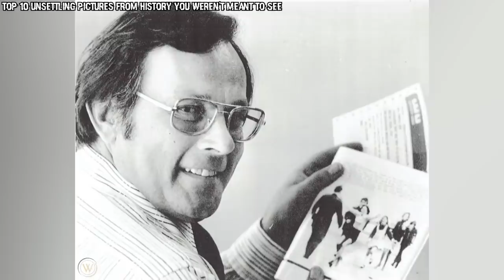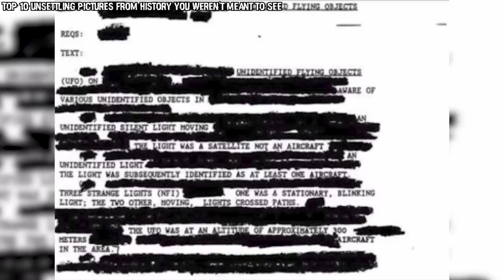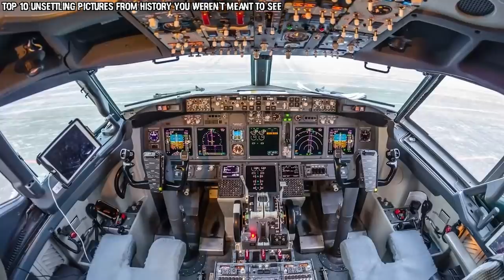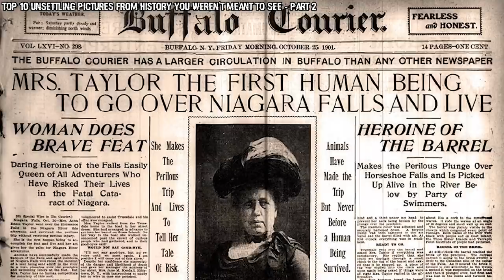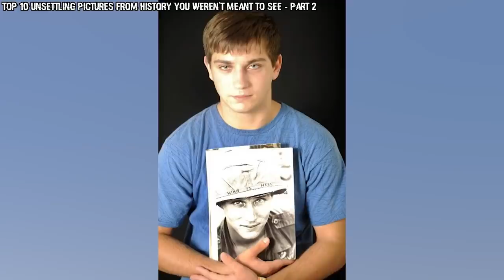Top 10 Unsettling Pictures From History You Weren't Meant To See | Marathon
History has done its best to forget some of the most horrible and odd stories and images that were meant to remain hidden, but nothing stays hidden for long, and some of these images have spawned some of the world's most enduring mysteries. Let's talk about the Top 10 Unsettling Pictures From History You Weren't Meant To See | Marathon.

Time Codes:
0:00- The Reenactment
0:51- The Pioneers Defense
1:45- The Net Test
2:36- A Burst Of Joy
3:33- Ghost Boy
4:22- UFO Report
5:17- The Apollo 1 Prayer
6:17- Hilo Tsunami
7:05- The Shadows
7:56- The Crash
9:48- Pile of Bones
10:46- Great Manta
11:42- Swimsuits
13:01- Advertisement
13:45- Ferris Wheel of Hate
14:49- Early Plastic Surgery
15:40- The Hindenburg
16:36- The Falls
18:05- War Is Hell
19:26- The Gross